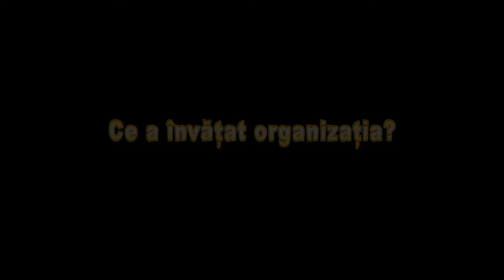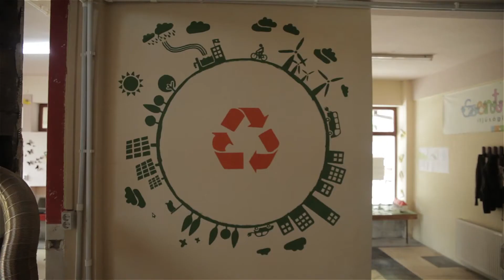SEV: Procesul de invatare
Material destinat organizatiilor care gazduiesc voluntari SEV, cu sfaturi de la practicieni in domeniu si raspunsuri la cele mai frecvente intrebari pe tema invatarii personale si organizationale in proiectele SEV. Realizat de Pro Vobis in cadrul proiectului "gONG: Voluntariatul intra in scena!", in parteneriat cu asociatiile ART Fusion, Centrul de Voluntariat Cluj-Napoca, Creativ si Team for Youth, cu sprijinul financiar al Comisiei Europene prin programul Tineret in Actiune, Structuri de suport SEV. Acest material reprezinta doar punctul de vedere al autorului, Comisia Europeana nefiind responsabila pentru eventuala utilizare a informatiilor pe care le contine.
Multumim Cristian Babutau si Vox Juventutis pentru contributie!

Nu esti sigur ce presupune implicarea organizatiei sau institutiei tale in proiecte SEV? Mai multe la